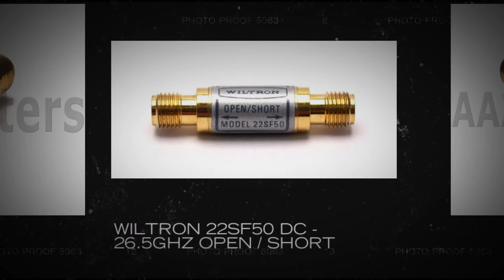Wiltron 22SF50 DC - 26.5GHz Open / Short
The 22 Series Open/Shorts are used on the test port of an SWR Autotester or SWR bridge to establish a full reflection reference for accurate SWR measurements.